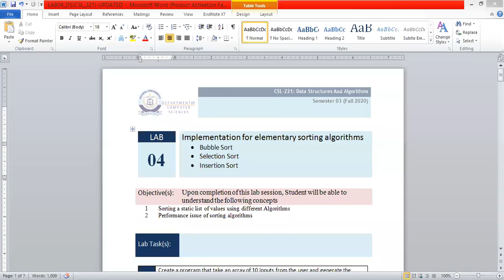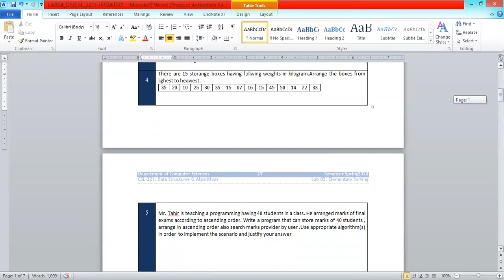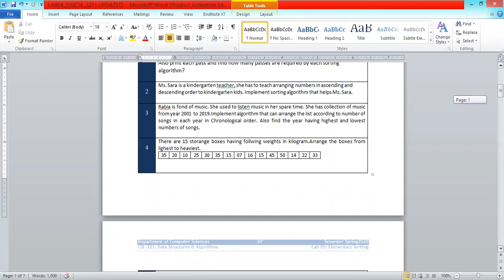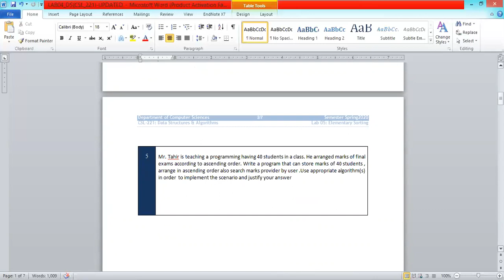DSA Lab 4